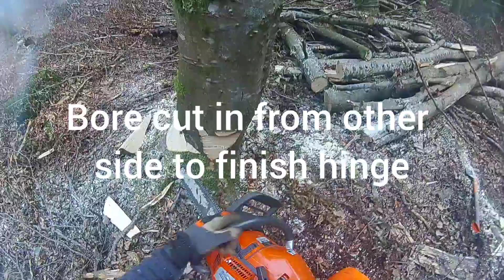learning "Danish Pie" felling cut